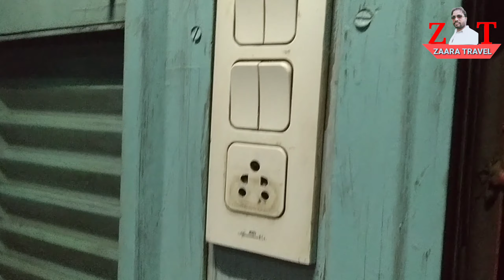Ranchi TO Pakur || train journey || Ranchi se Pakur Tak ka train journey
Ranchi please doston hamare video ko pura Dekhe